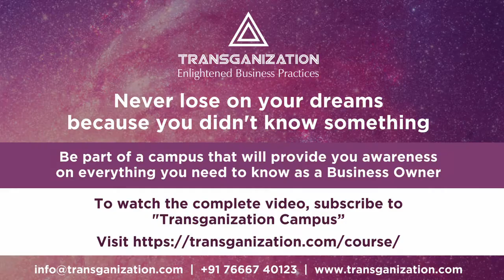Darpan - Steps that Constitute an Experimentation Mindset